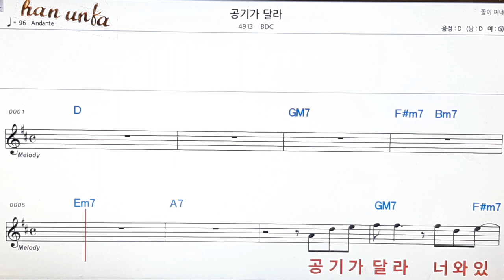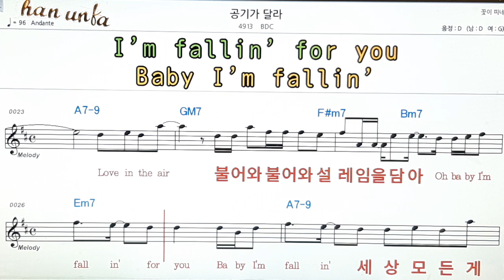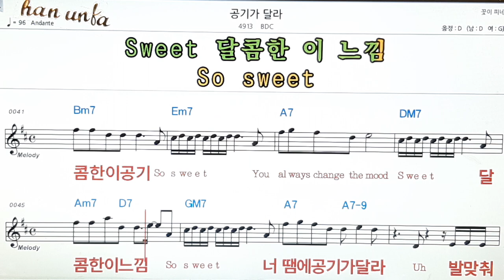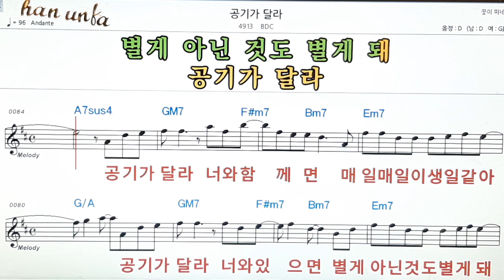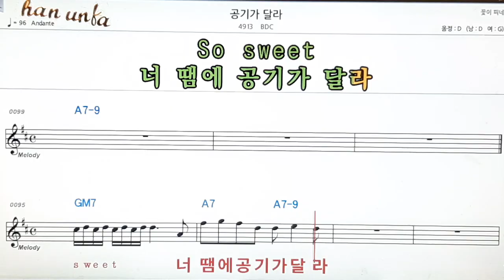마지막 몸짓을 나누자/비두로기👍노래 반주, 코드 악보,가라오케💋Karaoke*Sheet Music*Chord*MR